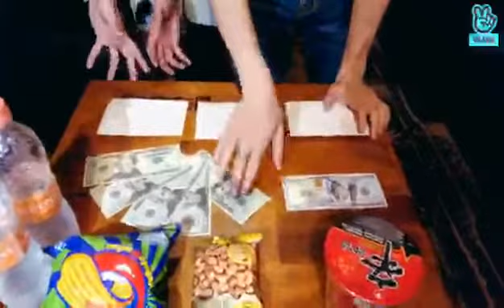20180616 더로즈 미주투어 🎤🎸🎹🥁성황리종료!! 🎉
20180616 더로즈 미주투어 🎤🎸🎹🥁성황리종료!! 🎉